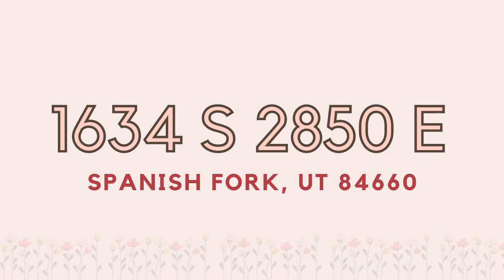Home For Sale with Canyon Mountain view!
Come check out this Move-In-Ready Rambler! Newly renovated bathrooms, kitchen, and new paint throughout, you won't want to miss this one! All new smoke detectors throughout the home with Carbon Monoxide testers, new dishwasher, Ring doorbell, smart sprinkler system, and Spanish Fork City Fiber. Fabulous storage room in the basement and built in shelfing in the garage. Enjoy the Canyon Mountain view while relaxing in your front room or play in the backyard under the shade of the mature tree. Box gardening and fruit trees make this the perfect yard. Schedule your showing before its gone!

Selling your Utah County home?

Buying a Utah County home? Search all homes for sale

The Utah Homes Team
with eXp Realty
1633 W Innovation Way, 5th Floor